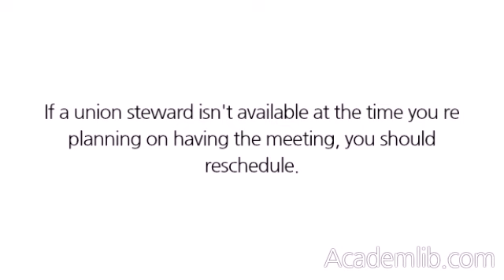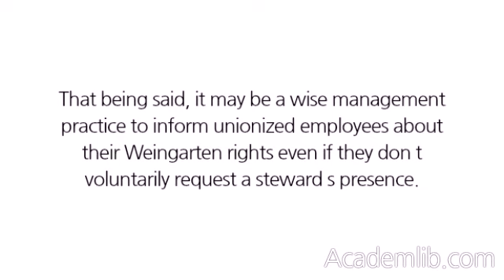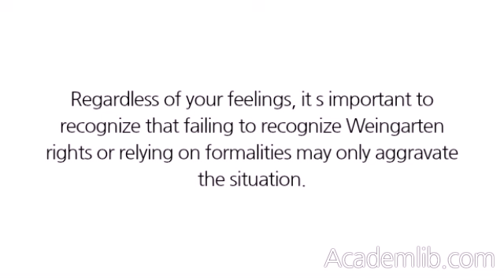Can a union employee demand that a steward be present at a progressive disciplinary meeting with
Can a union employee demand that a steward be present at a progressive disciplinary meeting with management?
Yes. The Supreme Court ruled in the 1975 case National Labor Relations Board v. Weingarten, Inc. that employees in a unionized organization have the right to union representation during an investigation interview if the employee reasonably believes that the meeting may result in disciplinary action. Although you re not required by law to tell unionized employees that they have the right to the presence of a union representative, you may still wish to do so. If that is the case, you should tell your subordinate that the meeting may result in discipline and that she has the right to have a union steward present. ...